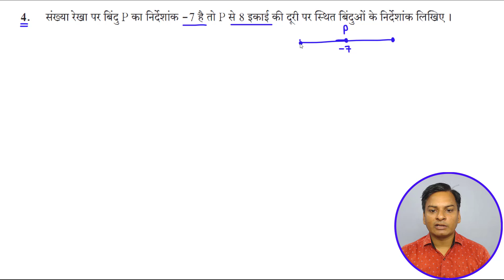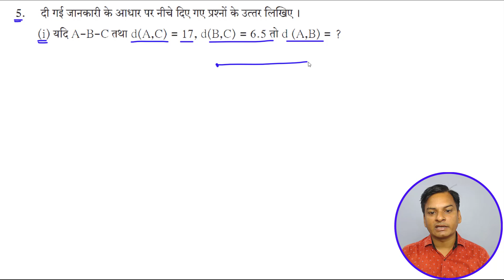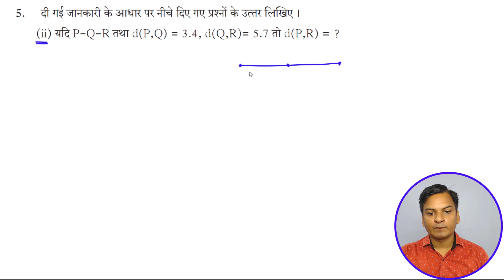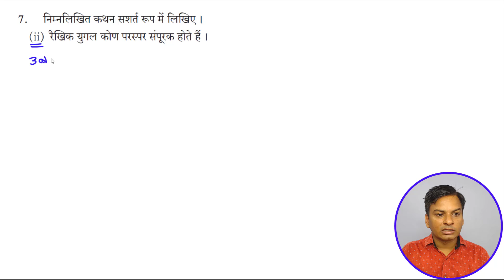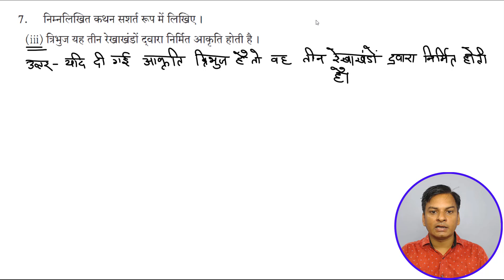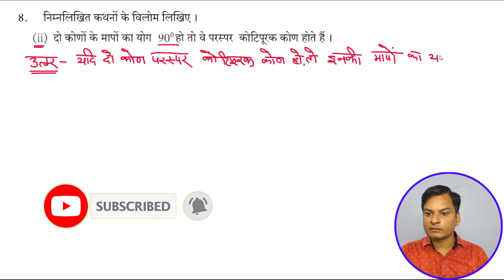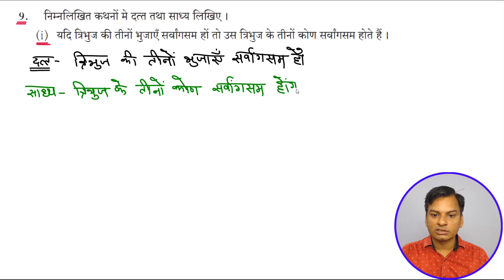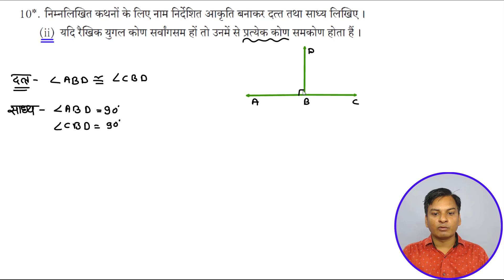प्रकीर्ण प्रश्नसंग्रह-1 प्रश्न 4-10 गणित भाग-2 कक्षा- 9th भूमिति के मूलभूत संबोध Hindi Medium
Hello Friends

प्रकीर्ण प्रश्नसंग्रह-1 प्रश्न 4-10 गणित भाग-2 कक्षा- 9th भूमिति के मूलभूत संबोध  Hindi Medium  Maharashtra Board